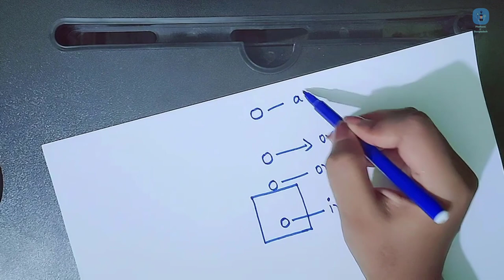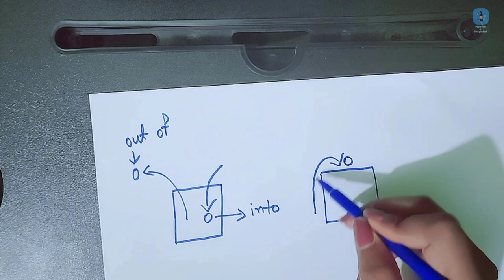Preposition of Place and Movement HSC | English 2nd Paper | Platform of Bangladesh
Preposition  | English 2nd Paper | Platform of Bangladesh
Lecture 02

Topic:
Preposition of Place and Movement

This class is conducted by
Mitu Datta
Chemistry,NU
Platform of Bangladesh is an online-based educational organization. We provide regular class videos on University courses, Higher Secondary School Certificate (HSC), Secondary School Certificate (SSC), etc. through our channel which can benefit many students. By seeing our regular classes on our social platform at any time, students can take their studies forward.